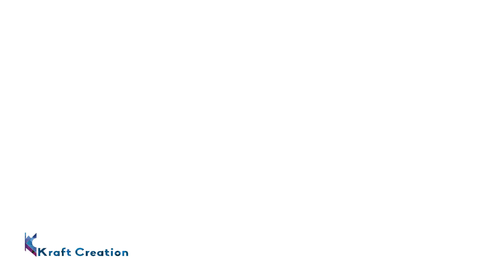3D Animation of Fintech Trader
"The fintech marketplace" Fintech Trader 3D Animation

Fintech traders operate at the intersection of finance and technology, leveraging innovative tools and algorithms to make informed investment decisions. Their work involves utilizing advanced software, data analytics, and automation to analyze markets, execute trades, and manage portfolios efficiently. These professionals thrive on the fast-paced nature of financial markets and harness technology to navigate complexities, identify trends, and optimize trading strategies for better outcomes.
    In this video. created by kraft creation 3d animation studio.

How to create Mitti Ganesh Ji in 3 min quick learning video make own Eco-Friendly Ganpati Ji